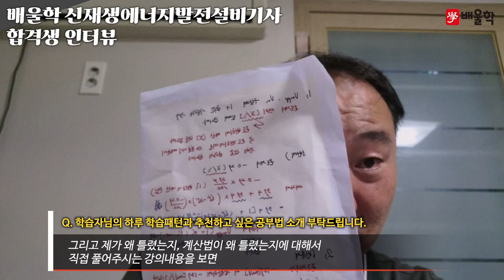[신재생에너지발전설비기사 합격수기★] 하루 들을 강의량을 정하고 그날 꼭 듣는다는 마음가짐이 중요합니다! - 전*필님 인터뷰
배울학을 통해 신재생에너지발전설비기사 자격증 취득에 성공한 합격생에게 물어보는 합격비결!
배울학과 함께 신재생에너지발전설비기사 합격에 도전하세요!

해당 후기는 전*필님의 합격 이야기를 바탕으로 제작되었습니다.

신재생에너지발전설비기사, 신재생에너지발전설비기사실기, 신재생에너지발전설비기사응시자격, 신재생에너지발전설비기사합격률, 신재생에너지발전설비기사필기, 신재생에너지발전설비기사시험일정, 신재생에너지발전설비기사시험, 신재생에너지발전설비기사취업, 신재생에너지발전설비기사난이도, 신재생에너지발전설비기사기출문제, 신재생에너지발전설비기사실기기출문제, 신재생에너지발전설비기사인강, 신재생에너지발전설비기사자격증, 신재생에너지발전설비기사필기기출문제, 신재생에너지발전설비기사과목, 신재생에너지발전설비기사실기시험, 신재생에너지발전설비기사시험과목, 신재생에너지발전설비기사기출, 신재생에너지발전설비기사실기기출, 신재생에너지발전설비기사과년도, 신재생에너지발전설비기사독학, 신재생에너지발전설비기사동영상, 신재생에너지발전설비기사실기인강, 신재생에너지발전설비기사필기요약, 신재생에너지발전설비기사필기과년도, 신재생에너지발전설비기사공부, 신재생에너지발전설비기사강의, 신재생에너지발전설비기사필기기출, 신재생에너지발전설비기사실기동영상, 신재생에너지발전설비기사준비, 신재생에너지발전설비기사인강추천, 신재생에너지발전설비기사실기강의, 신재생에너지발전설비기사무료강의, 신재생에너지발전설비기사모의고사, 신재생에너지발전설비기사추천, 신재생에너지발전설비기사자격시험, 신재생에너지발전설비기사무료인강, 신재생에너지발전설비기사요점, 신재생에너지발전설비기사인터넷강의, 신재생에너지발전설비기사강의추천, 신재생에너지발전설비기사온라인강의, 신재생에너지발전설비기사필기인강, 신재생에너지발전설비기사무료동영상, 신재생에너지발전설비기사자료, 신재생에너지발전설비기사필기강의, 신재생에너지발전설비기사필기동영상, 신재생에너지발전설비기사동영상강의, 신재생에너지발전설비기사문제풀이, 신재생에너지발전설비기사무료, 신재생에너지발전설비기사시험준비